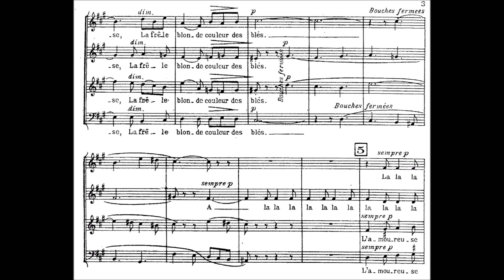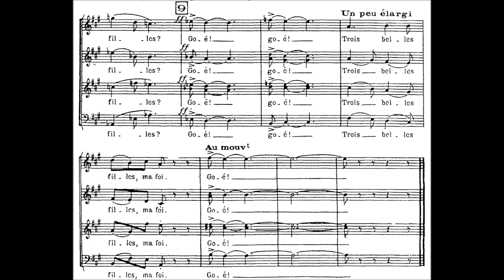3 Goëlettes (Florent Schmitt)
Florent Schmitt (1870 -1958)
Ensemble Vocal Philippe Caillard
Extrait du 33 tours : Debussy, Ravel, Poulenc, Milhaud
Enregistrement au Studio Hoche en Novembre 1963
Privilégiez l'écoute avec casque, sur TV ou chaine hifi.